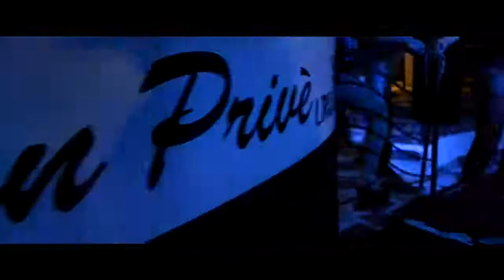Sergio Mauri Special Guest Dj @ IL RUSCELLO - Alghero (Sassari) TEASER 11/07/2015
For more infos please check